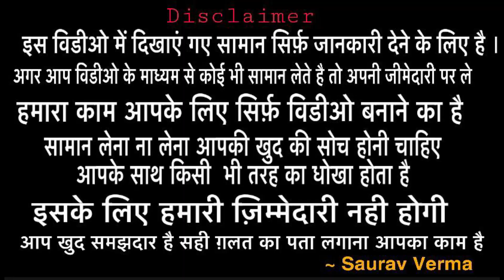Rakhi special Designer Suit/ Courier Free/ 1 सूट ख़रीदे घर बैठे/ Jodhiqbal Creations Mohali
Hlo friends

Shop Name
Jodhiqbal Creations
V.P.O. khizrabad, distt Mohali.  140109

SEARCHING TAGS
welcome business
tripat textile
best shop of suit
Searching tags
Cloth merchants
Suit merchants
Ladies Punjabi suit
Garam suit
Pashmina suit
Winter collection
Welcome business channel

Ladies suit
Punjabi suit
Embroidered suit
Welcome business
Suit shop
Ludhiana
Delhi wholesale market
Surat wholesale market
Gandhi nagar
Wholesale market of ladies gown
Garara sharara
Cotton suit
Jam cotton
Searching Tags
Wedding wear
Party wear cloths